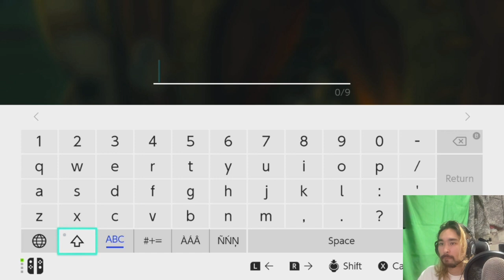Catching horses | PTAONGAF 46